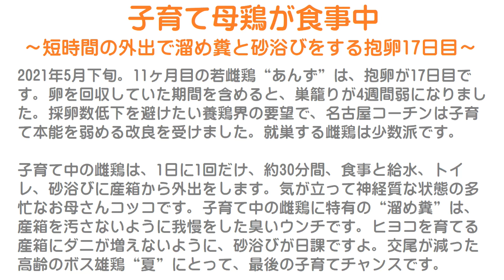子育て母鶏が食事中～抱卵17日目のニワトリは短時間の外出で溜め糞と砂浴びをする～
2021年5月下旬。
11ヶ月目の若雌鶏“あんず”は、抱卵が17日目です。
卵を回収していた期間を含めると、巣籠りが4週間弱になりました。
採卵数低下を避けたい養鶏界の要望で、名古屋コーチンは子育て本能を弱める改良を受けました。
就巣する雌鶏は少数派です。

子育て中の雌鶏は、1日に1回だけ、約30分間、食事と給水、トイレ、砂浴びに産箱から外出をします。
気が立って神経質な状態の多忙なお母さんコッコです。
子育て中の雌鶏に特有の“溜め糞”は、産箱を汚さないように我慢をした臭いウンチです。
ヒヨコを育てる産箱にダニが増えないように、砂浴びが日課ですよ。
交尾が減った高齢のボス雄鶏“夏”にとって、最後のヒヨコちゃん、子育てのチャンスです。